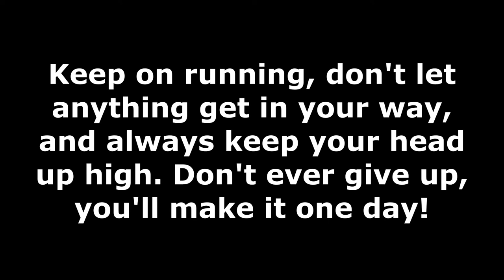Getting your small YouTube channel monetized be like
This video truly represents my current struggle to build an audience, reach 1,000 subscribers and get this channel monetized, and I know a lot of y'all can relate :)

Growing a YouTube channel from 0 to 1k and beyond is a very tough challenge for most people, and sometimes it can feel like it's never gonna happen.

Don't give up, stay strong and you will make it one day. Do your homework, work hard, and persevere!